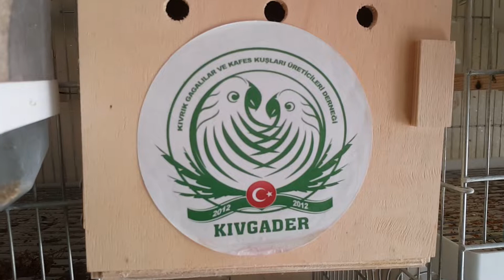Yeme Düşen Son Japoneslerimizi Salmaya Ayırdık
Merhaba arkadaşlar muhabbet kuşu üretimi ile ilgili bir çok bilgi sizlere verecegim özel kuslar japones şow jumbo gibi iri kuşlar elde etmenize yardımcı olacak bi çok şey ücretli kuş sahiplenmek isteyenler instegram adresimden benimle iletişime geçe bilirler yada dm ata bilirler oradan da sizlere yardımcı olmaya calışırım..kanala abone olmayı videoları paylaşmayı unutmayınız...!!